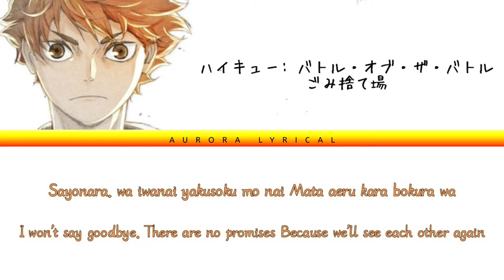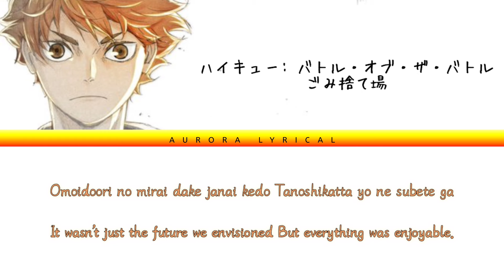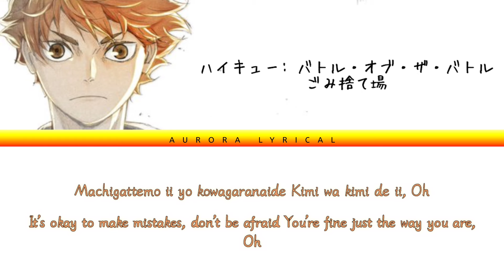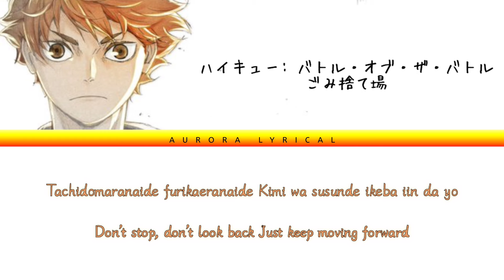Orange - SPYAIR Haikyuu : Battle of the garbage theme song Lyrics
Song name - Orange
Artist - SPYAIR

🎤Lyrics -
Sayonara. wa iwanai yakusoku mo nai Mata aeru kara bokura wa
Orenji wo sukoshi kajiru chiheisen Amazuppai hikari mabushikute
Suberidasu ase to hibiita koe Tatakiaeta kata waraiatte naite
Asu e mukau orenji iro no sora e Habataite yuku
Ato ichibyou dake mou ichibyou dake Nante oshimu you na ima ga

Kitto

Chiisana senaka ni ookina yume wo nosete Koko made kitan da yo
Omoidoori no mirai dake janai kedo Tanoshikatta yo ne subete ga
Iki wo kirashi tada hashiri tsuzuke Oikaketeta no wa mune no atsusa darou
Mou ikkai no nai. sonna toki ga Zutto tsunagatteku you ni Nani wo egakou ka? nani wo shiyou ka? Nante souzou shite miru kedo

Kitto
Kitto

Tashika na koto datte itsuka wakaru kara Machigattemo ii yo kowagaranaide Kimi wa kimi de ii
Oh

Sukoshi nigai orenji no you Ato ni nokotta setsunasa Ato ichibyou dake mou ichibyou dake Nante oshimi nagara yuku yo
Kagirareta toki ga itsuka Fui ni koishiku nattemo Tachidomaranaide furikaeranaide Kimi wa susunde ikeba iin da yo

Kitto
Kitto